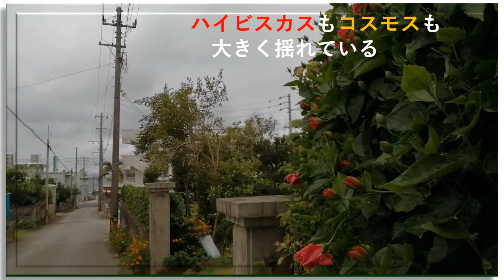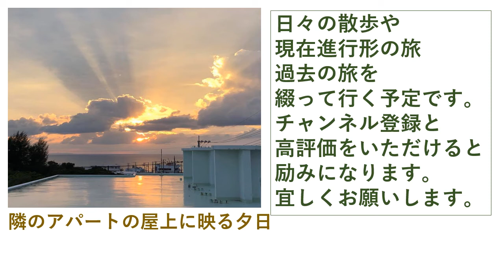草の野を渡る風（今日の散歩4）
日々の散歩や
現在進行形の旅
過去の旅を
写真とビデオと音楽で
綴って行く予定です。
高評価をいただけると